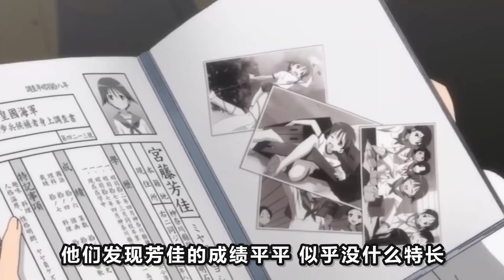外星人入侵地球只有魔女能對戰？！女主天賦驚人！為找出父親死亡真相！加入部隊討伐外星人！卻意外得知驚天秘密！一口氣看完《強襲魔女》合集！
加入第一次世界大戰沒有發生？
人類險些被外星生物入侵怎麼辦？